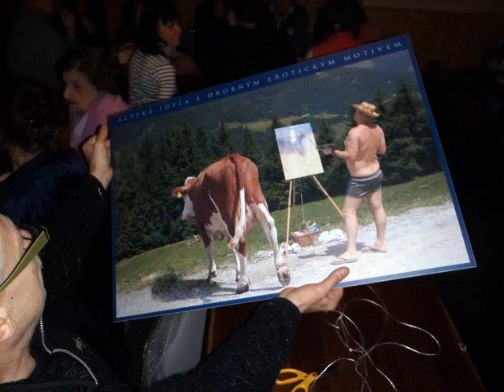Jaromír 24.2.2012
Šedesátiny